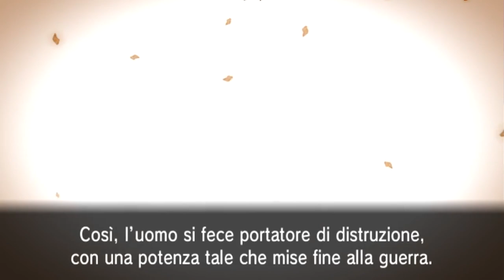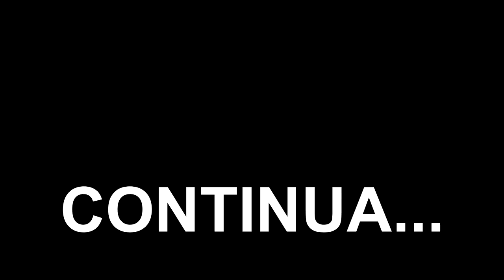L'Arma Suprema - Pokemon Y Randomlocke - 12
Elisio vuole riattivare l'Arma Suprema per eliminare la feccia dalla faccia della Terra.